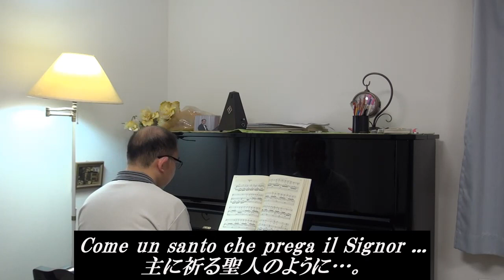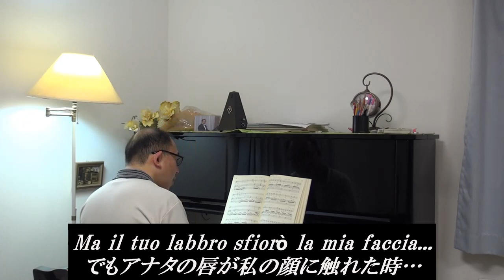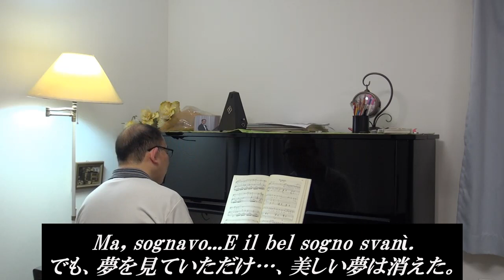Tosti Sogno B-dur Karaoke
トスティ　夢　B-dur　カラオケ